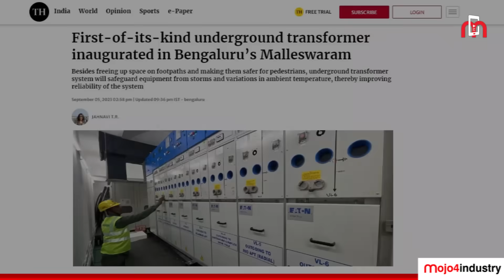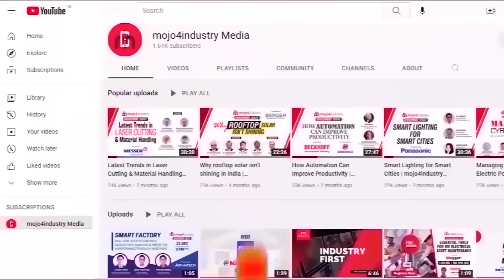How electric vehicles are driving a green transition | POWER TALK | Ep 2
Join us on a ride through the green transition, exploring how electric vehicles are steering us toward a sustainable future. From zero-emission commuting to the electrification of fleets, this episode delves into the impactful role of electric vehicles in the clean energy revolution.

In this episode of 'Power Talk', we'll explore the role of electric vehicles in clean energy transitions.

Watch this freewheeling conversation of our Editor Subhajit Roy with Ripunjay Parikh, Director Sales - Power Distribution, EATON India.